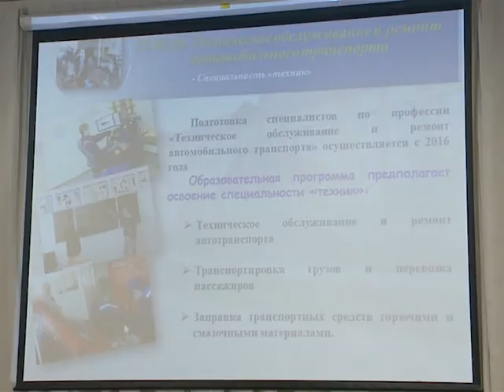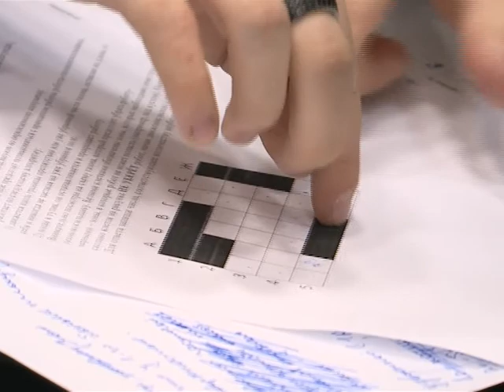Слет девятиклассников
«Твой выбор» под таким названием на базе школы поселка Харп состоялся четвертый районный слет девятиклассников. В нем приняли участие более  девяноста школьников с  Белоярска, Аксарки, Харпа,  Катравожи и Харсайм. Основная цель слета – профориентировать молодежь Приуральского района.